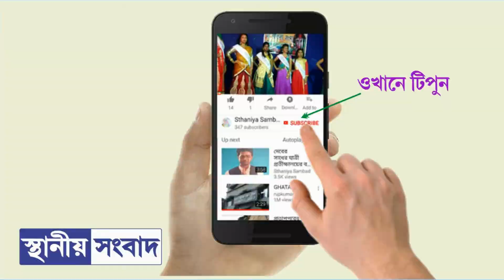ঘাটালের ১৭ নম্বর ওয়ার্ডের জগদ্ধাত্রী পুজো Jagaddhatri Kushpata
•১৪ বছরে পড়ল ঘাটাল শহরের কুশপাতা ১৭ নম্বর ওয়ার্ডের সারদা পল্লির জগদ্ধাত্রী পুজো।জাঁকজমক সহকারে দুর্গা পুজোর মতোই পুজোটিতে আনন্দ করেন এলাকাবাসীরা। ভিডিও: নির্মাল্য চট্টোপাধ্যায়। ভাষ্য: রবীন্দ্র কর্মকার।